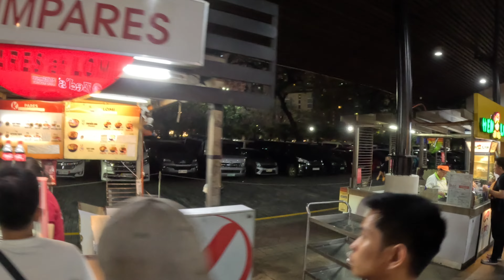Night Walk on the Streets of Bonifacio High Street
Embark on a mesmerizing 25-minute adventure through the illuminated streets of Bonifacio High Street and Ayala Malls. From the captivating displays at the BGC amphitheater to the vibrant scenes at One Bonifacio High Street Park, our night walk captures the essence of urban nightlife in Metro Manila. As we traverse from the Mind Museum to Market! Market!, you'll witness the modern marvels of BGC, including the iconic BGC 3D LED screen and the luxurious Shangri-La At The Fort. Immerse yourself in the lively atmosphere of the night market, filled with delightful food stalls, lively music, and cheerful crowds. Join us on this unforgettable journey under the city lights.

Don't forget to like, share, and subscribe to FullFinnoy for more exciting vlogs on living in Metro Manila Philippines our upcoming Island tours and life in the north side of the globe!

Buys us Coffee and join the community of good

Your support means the world to us, and we can't wait to bring you more exciting content. Thanks again for being a part of our YouTube community!